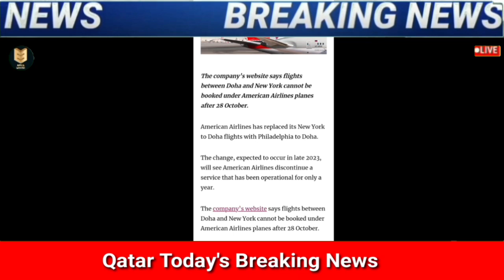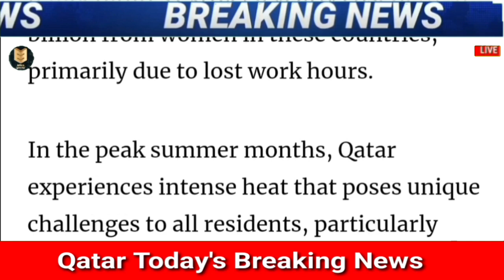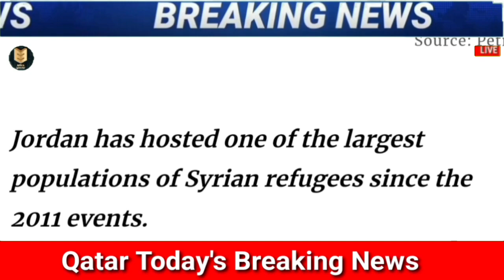💯कतर से 28 October Flights बंद रहेगा ¦¦ Doha Qatar Breaking News ¦¦ Qatar News